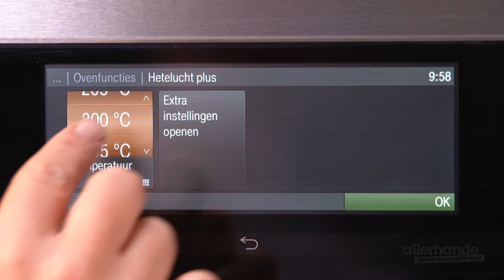Aubergines uit de oven - Allerhande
Ben je op zoek naar een leuk én lekker recept dat je snel kunt maken? Ga dan voor deze aubergines met Griekse yoghurt; de oven doet bijna al het werk.

Aubergines uit de oven maken:
Verwarm de oven voor op 200 graden. Halveer 4 aubergines met steeltje in de lengte. Maak kruislings inkepingen in het vruchtvlees maar laat de schil heel. Snijd het steeltje van 1 rode peper. Halveer de peper in de lengte en verwijder met een scherp mesje de zaadlijsten. Snijd het vruchtvlees in reepjes. Leg de aubergines met de snijkant naar boven op een met bakpapier beklede bakplaat. Verdeel de rode peper over de auberginehelften. Besprenkel met 5 eetlepels olijfolie en bestrooi met 2 theelepels gedroogde tijm, peper en zout. Rooster ongeveer 40 minuten in de oven.

Notenrijst
Bereid ondertussen 275 gram notenrijst volgens de aanwijzingen op de verpakking. Verhit een koekenpan zonder olie of boter en rooster 23 gram amandelschaafsel in 3 minuten goudbruin. Haal de blaadjes van 15 gram munt en pureer samen met 3 eetlepels olijfolie met een staafmixer. Pers 1 teen knoflook boven 300 gram Griekse yoghurt en meng door elkaar. Breng op smaak met peper en zout. Schep de yoghurt op de aubergines. Besprenkel met muntolie en bestrooi met het amandelschaafsel. Serveer met de rijst. Zo maak je aubergines uit de oven.